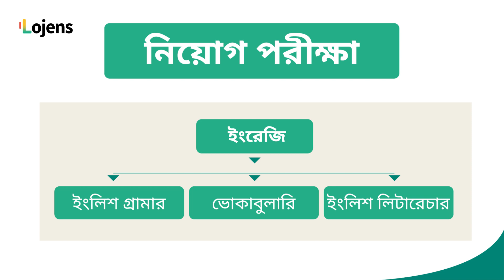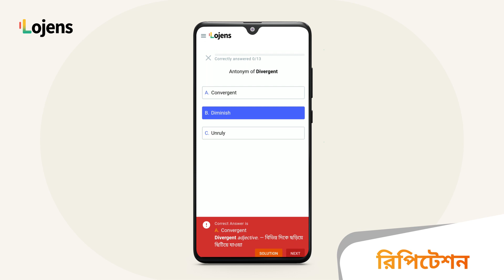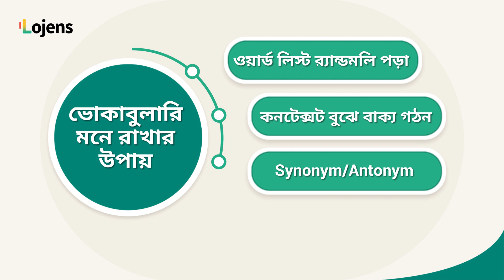English Vocabulary মনে রাখার কার্যকরী টিপস | BCS, Bank Job, NTRCA | Lojens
ইংরেজি ভোকাবুলারি বারবার পড়ার পরেও ভুলে যাওয়া খুবই কমন একটা ব্যাপার। ভোকাবুলারি মনে রাখার কার্যকরী টিপসের এই ভিডিওতে কিছু টেকনিক রয়েছে যেগুলো ইংরেজি ভোকাবুলারির প্রস্তুতি নেয়ার সময় কাজে লাগালে শব্দ মনে রাখা আরও সহজতর হবে।

English Vocabulary is a tough thing to remember and memorize, especially when you are preparing for competitive Job exams like BCS, Bank, NTRCA and other recruitment exams. This video will provide some effective tools and guides to learn English vocabulary.

Try, Test and Improve